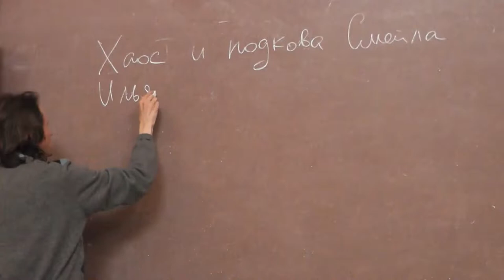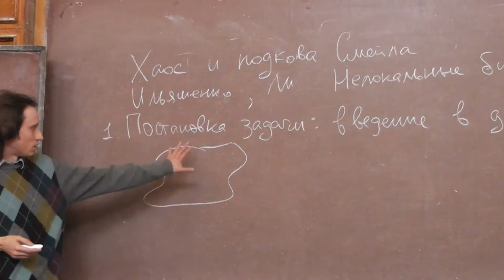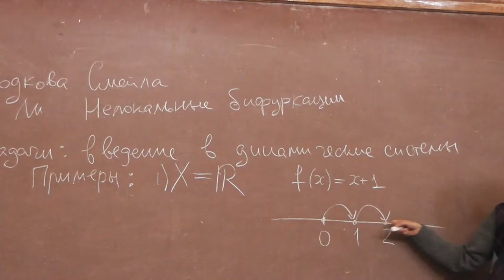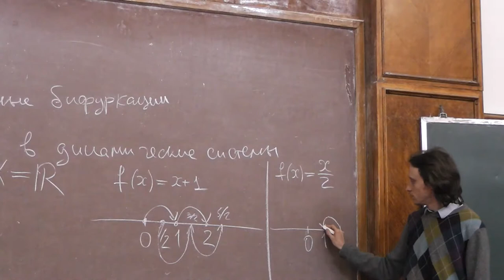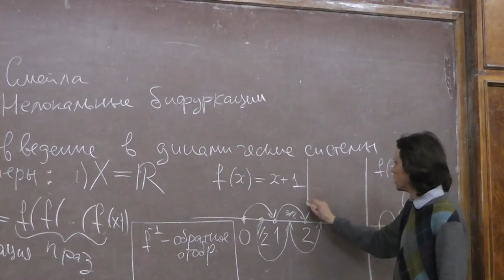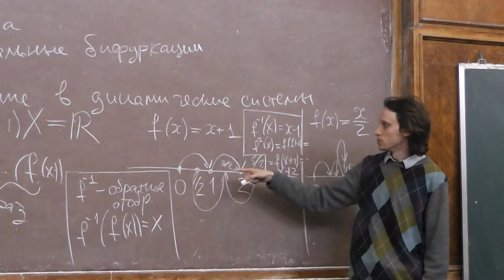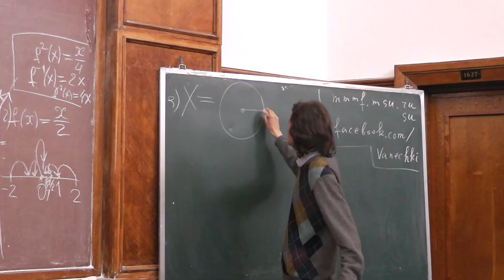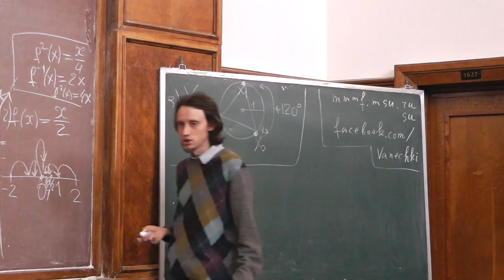1 Отображение, итерация, динамическая система